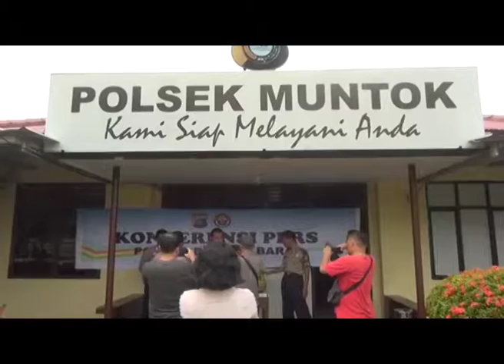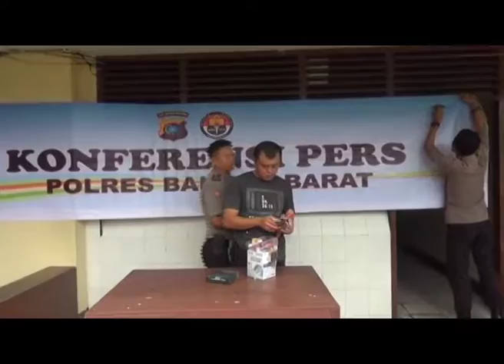POLISI BEKUK PELAKU SPESIALIS PENCURI RUMAH KOSONG